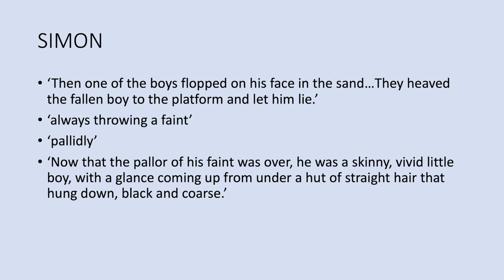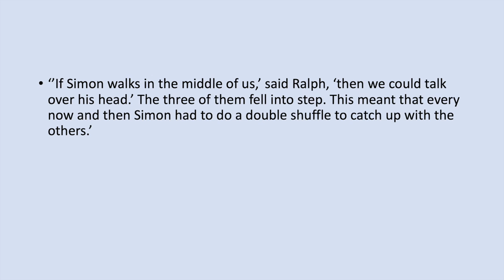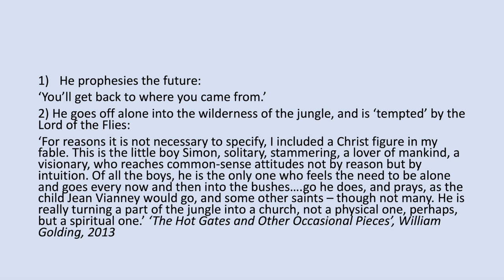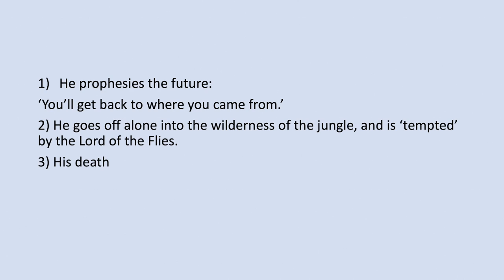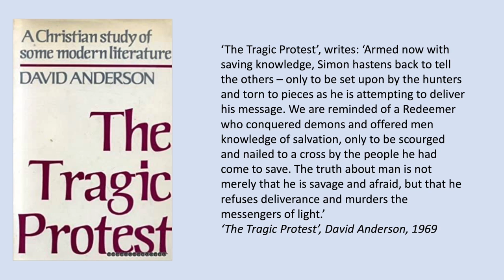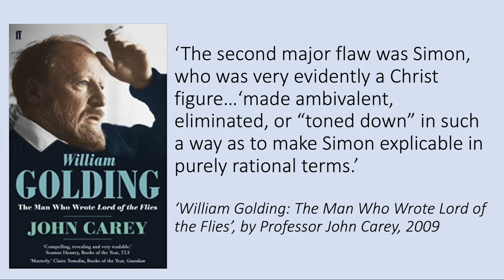'Lord of the Flies' Character Analysis: Simon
In this video we take a detailed look at the character of Simon in William Golding’s ‘Lord of the Flies’. Sources referenced: ‘The Hot Gates and Other Occasional Pieces’, William Golding, 2013; ‘The Tragic Protest’, David Anderson, 1969; ‘William Golding: The Man Who Wrote Lord of the Flies’, by Professor John Carey, 2009.